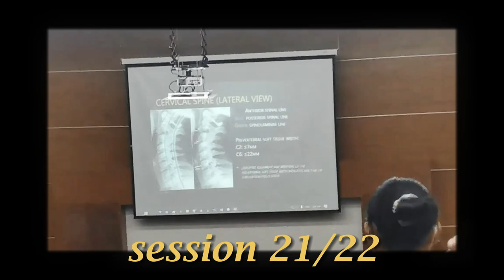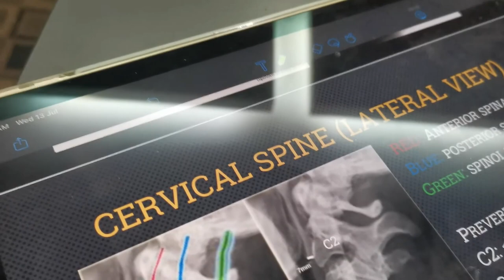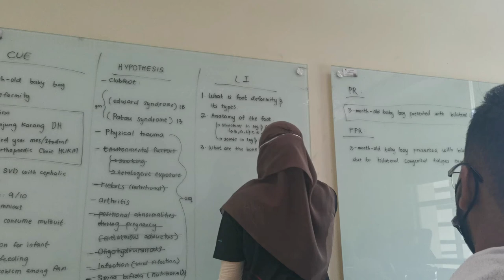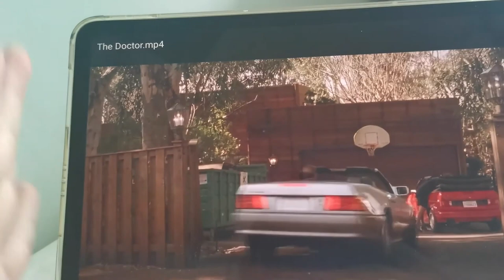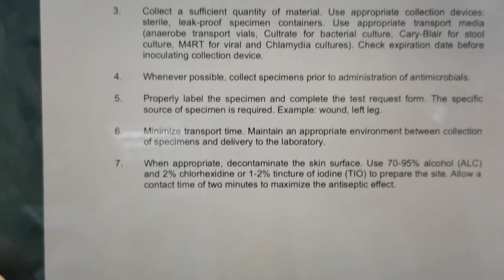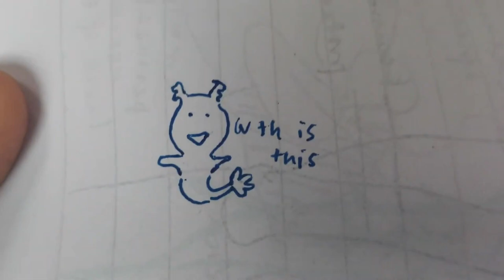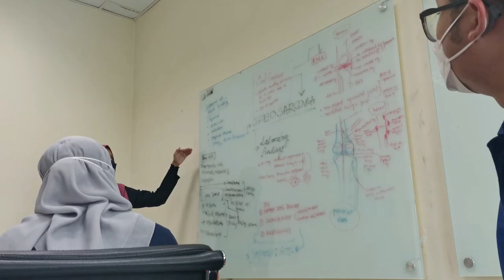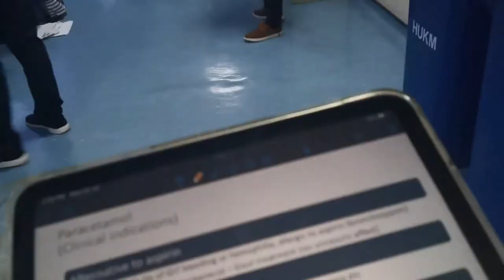Year 1 of Medical School | An insight to med student life! | Welcome to the ride🩺🥳| Vlog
Hiiii everyoneee!! Long time no seeeee hahaha I'm FINALLY back!

Congratulations to those who got into medical school, I'm so happy and excited for you! Well, to kickstart your med school journey, here's a congratulatory present: a vlog to hype you up and motivate you, while showing you what to expect in med school so you are better prepared!

Good news, I successfully entered Year 2 of medical school yay! This vlog is a compilation of my Year 1 experience, showing you all the modes of learning/classes we have. I hope you'll have fun watching it, as I'm so glad to be uploading again hehe

Do lemme know in the comments section about your thoughts or update me about your good news! Hope to see some of you guys in UKM soon, cheers and welcome to medical school!🙌🩺💙